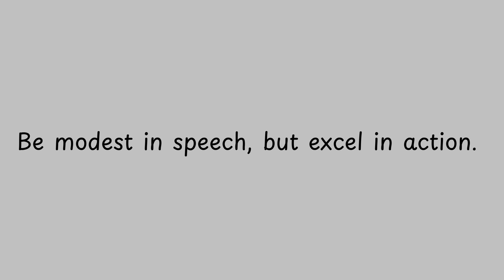Be modest in speech, but excel